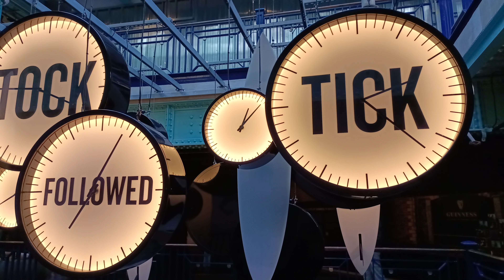None of This is True by Lisa Jewell | Spoiler Free Book Review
'None of this is true' is absolutely bizarre and nonsensical at times.

About Me:

I (Shirley Vicky), present you a wide range of Travel Vlogs and Book Reviews on Fiction & Non-fiction to discuss each book's essence in this platform.

More Videos are on the way. I need your constant Love & Support.

00:00 Introduction
00:33 Story - None of this is true
03:17 Review
05:16 The End